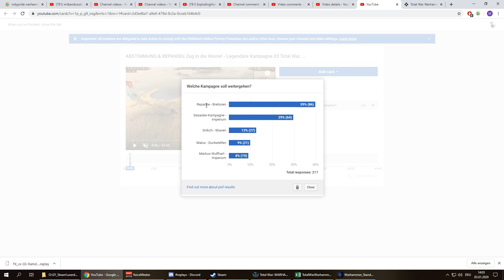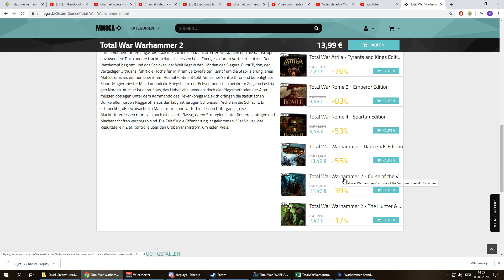ABSTIMMUNGsErgebnis & REPANSEs Epische Schlacht! - Legendäre Kampagne 04 Total War. Warhammer 2